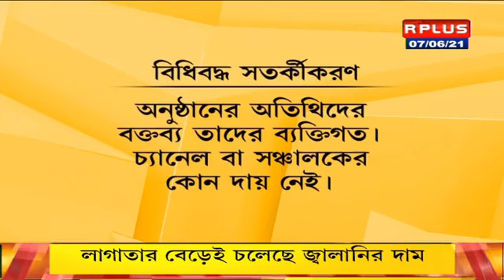Bengalis oppressed by outsiders in Kolkata. কলকাতায় বহিরাগতের হাতে লাঞ্ছিত বাঙালি। গর্গ চট্টোপাধ্যায়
বাংলায় কথা বলার অপরাধে ফের একবার হেনস্তার শিকার হলেন এক বাঙালি। পার্কস্ট্রিটে এক দোকানে জিনিস কিনতে গিয়ে চূড়ান্ত অপমান করা হলো ভাষ্যকার সোমনাথ সিংহ রায় কে। Garga Chatterjee roars.